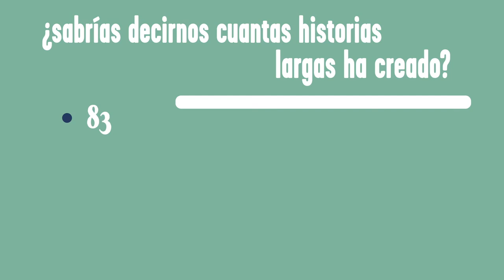Esenciales Ibáñez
Francisco Ibáñez es, sin lugar a dudas, nuestro autor de cómic más reconocido nacional e internacionalmente. El 20 de enero de 1958 aparece la primera historieta de Mortadelo y Filemón en el número 1394 de la revista Pulgarcito, de la editorial Bruguera. A partir de aquí Ibáñez crea sus mejores series y personajes: «Mortadelo y Filemón», «La familia Trapisonda», «13, Rue del Percebe», «El botones Sacarino», «Rompetechos» y «Pepe Gotera y Otilio».